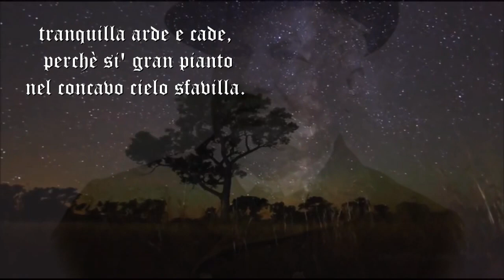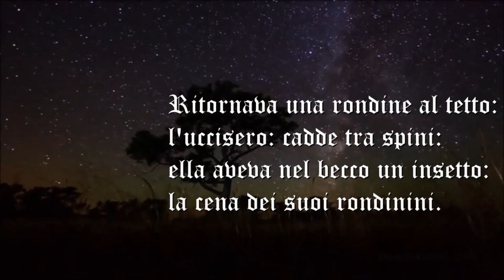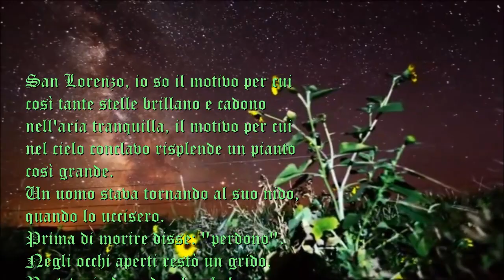Poesia Italiana: X Agosto Giovanni Pascoli Mus. Clayderman Nostalgia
La più bella e famosa poesia di Pascoli racconta la tragica morte del padre, e la malvagità dell'uomo sotto un immenso  cielo , vhe sembra piangere alla malvagità dell'uomo.La lirica rievoca uno degli eventi più doloroso e drammatico della vita di Pascoli, la morte violenta del padre. Il giorno di San Lorenzo, ovvero il 10 agosto Pascoli, il padre di Pascoli venne assassinato a colpi di fucile, per mano di ignoti, mentre tornava a casa sul suo calesse.
Attraverso la poesia il poeta vuole comunicare al lettore la sua tristezza per la mancanza del padre assassinato e la accentua mettendo a confronto una rondine abbattuta col cibo nel becco per i suoi rondinini e il padre che ritornava a casa portando due bambole alle figlie, in modo tale da sottolineare l’ingiustizia e il male che prevalgono sulla terra.
La leggenda popolare identifica le stelle cadenti, che proprio nella notte del 10 agosto hanno la loro massima manifestazione nel corso dell’anno, con le lacrime di San Lorenzo. Pascoli varia questa simbologia, e il fenomeno astrale viene interpretato come il pianto che le stelle versano sulla malvagità degli uomini e dell’ingiustizia del mondo.
Attraverso le analogie egli riesce a dilatare il dolore personale, facendolo diventare universale. Ritorna il tema caro a Pascoli del “nido” unico rifugio al male e al dolore del mondo esterno.
Nel titolo, il “X” della data è utilizzato simbolicamente per trasmettere l’idea della croce.  commento. Parafrasando. Immagini dal web. video realizzato Mario Ferraro.